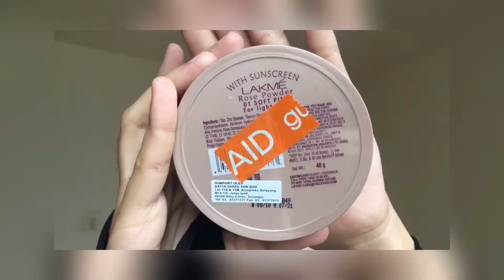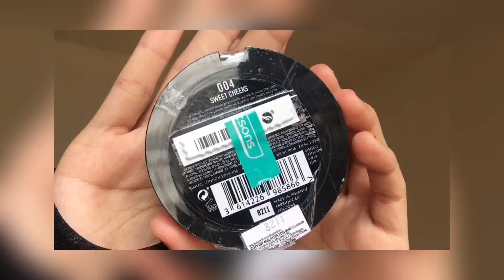Makeup Raya ke